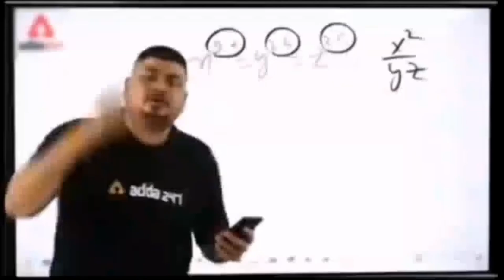সাধুর মাঠ ভ্রমণের গান 😂